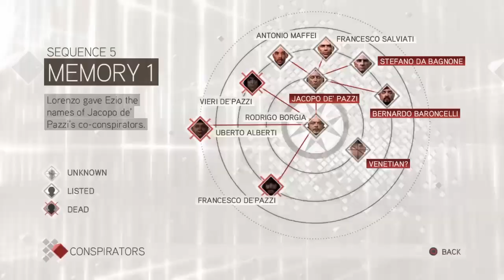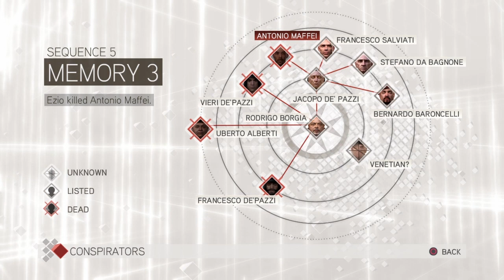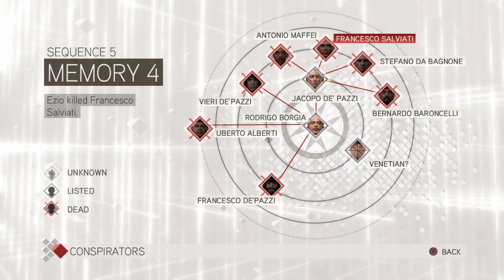I became a hero and saved a city and it king by cleaning the pests ( templars)